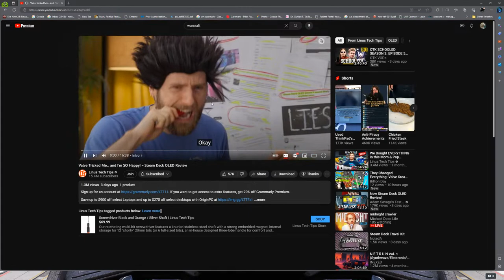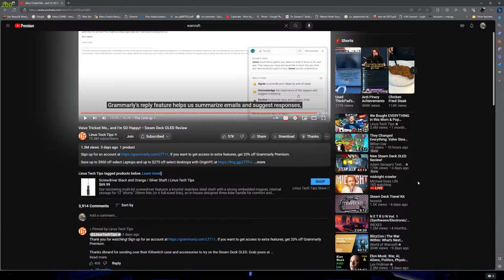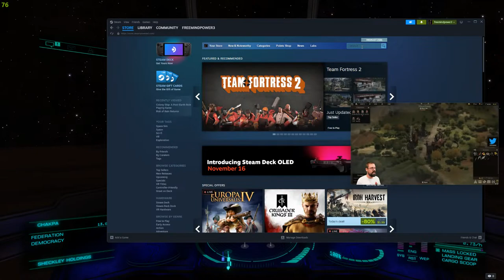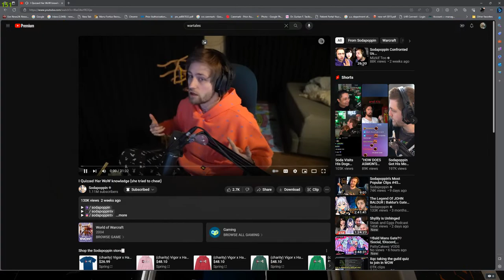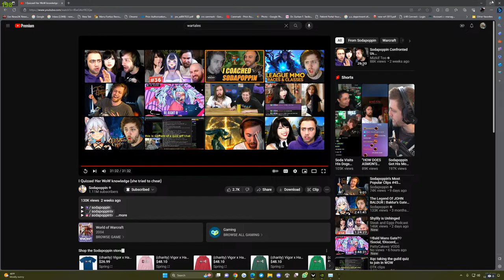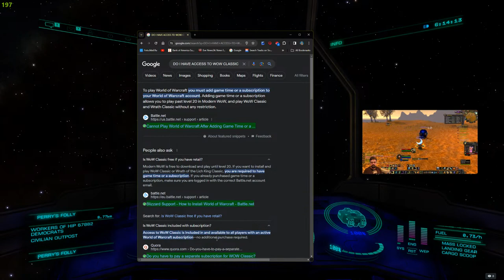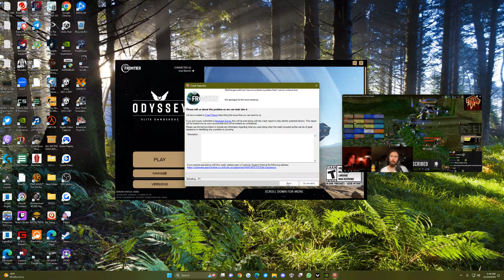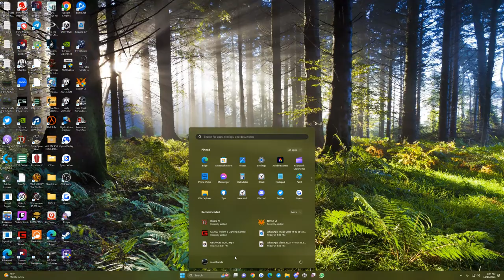finally EARNED my FEDERAL CORVETTE!